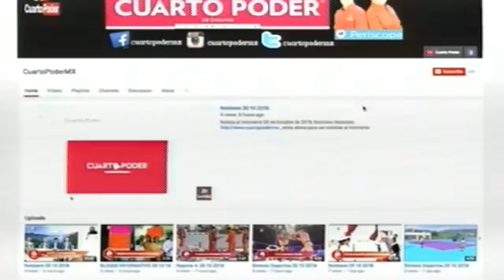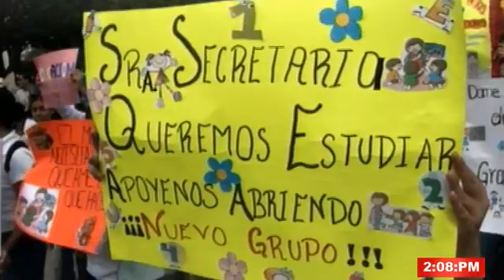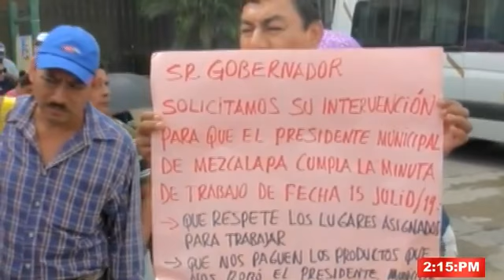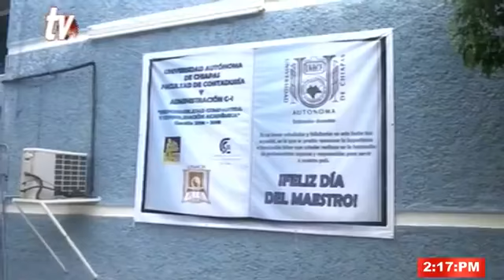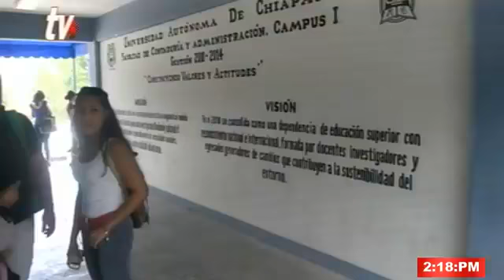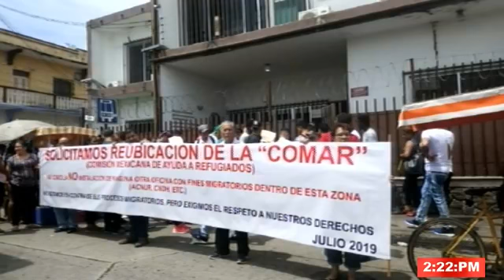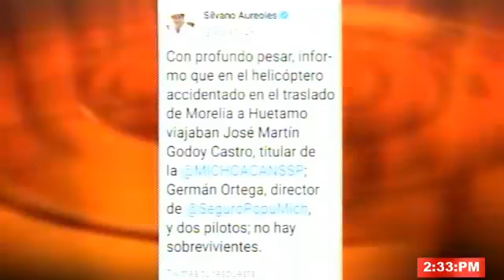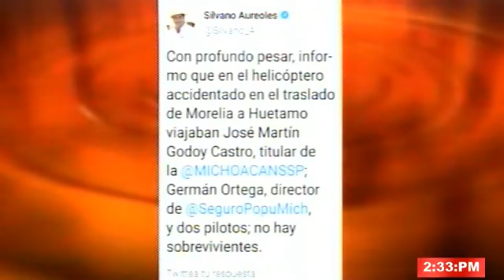Noticiero segunda emisión 24 07 2019